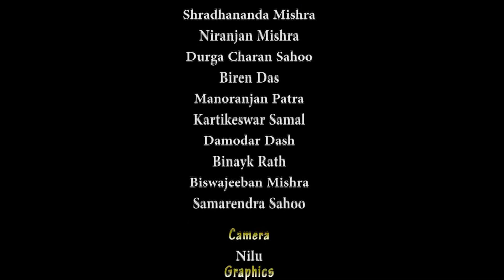Yudhisthira Parija ll Pala ll Part 1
Pala performance by Gayak Sudhakar Yudhisthira Parija at Bhanja Kala Mandap, Bhubaneswar on 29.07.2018.
To know more about him & Shree Jagannath Pala Research Foundation, please go through our